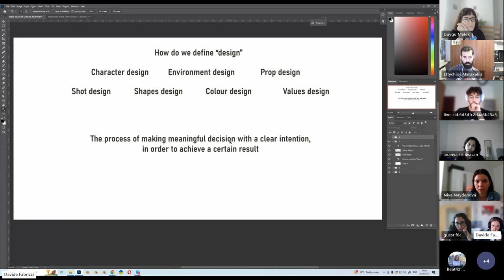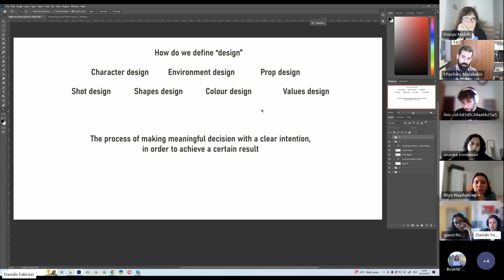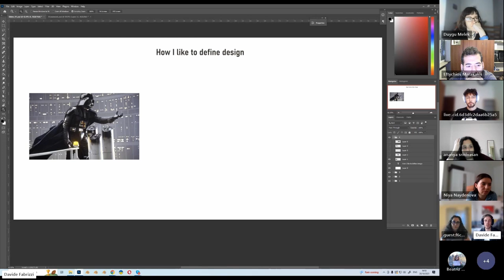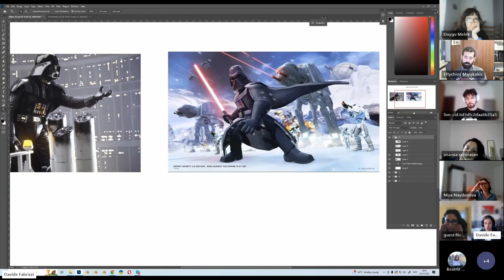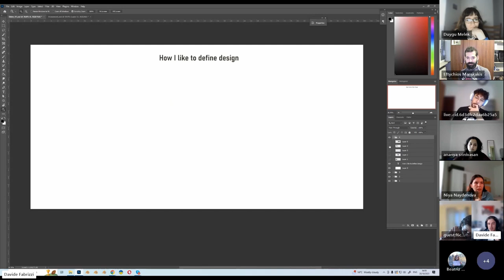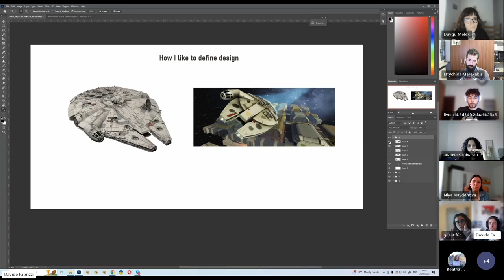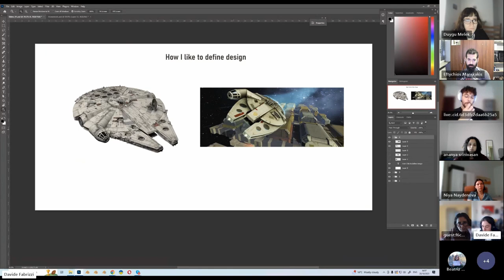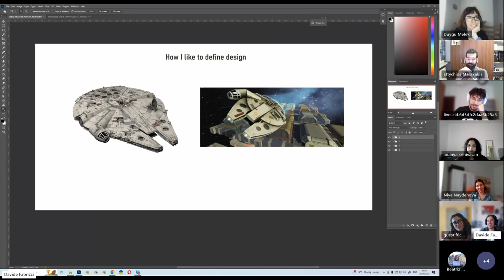Visual Development Master 1 - Importance of shapes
Here's a glimpse of Davide Fabrizzi's take on shapes and why they matter so much

Se hai gradito il video, voti e commenti sono sempre molto apprezzati :)

Per favore:
- Non rispondere ai commenti di troll/spam
- Non fare pubblicità al tuo canale/altro
- Semplicemente segnala come spam e metti un pollice in giù a questi commenti :)